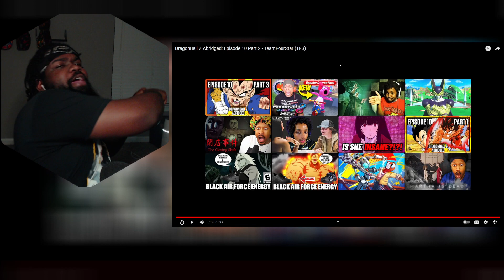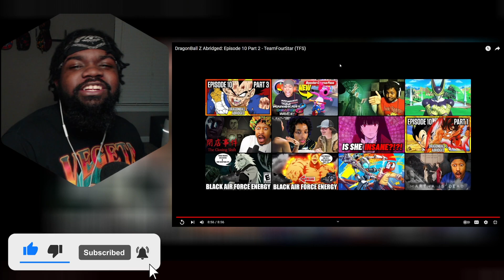Vegeta put the Squeeze on Goku DragonBall Z Abridged Episode 10 Part 2 TeamFourStar TFS REACTION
DragonBall Z Abridged: Episode 10 Part 2 - TeamFourStar (TFS)